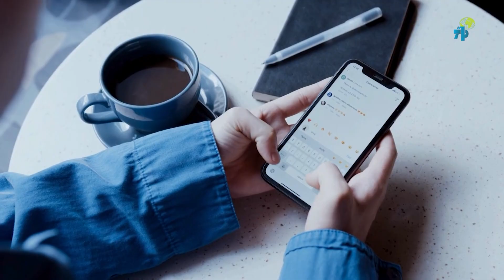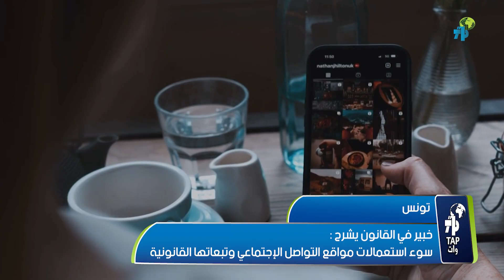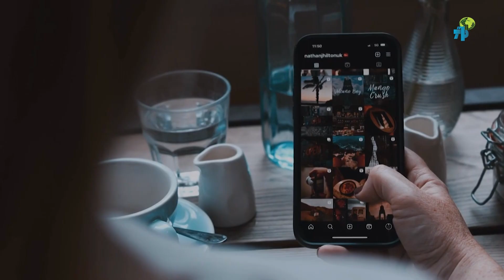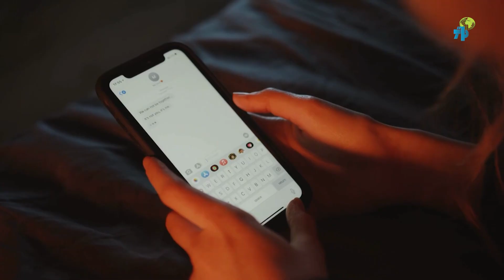تونس-خبير في القانون يشرح - سوء استعمالات مواقع التواصل الإجتماعي وتبعاتها القانونية